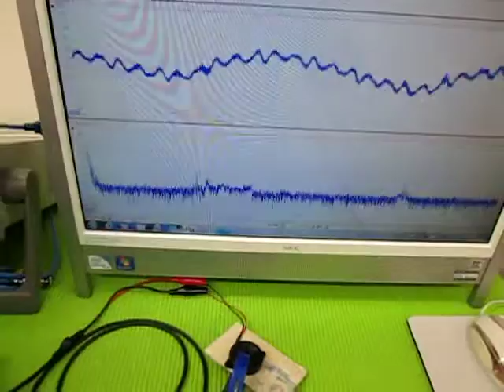音と超音波の組み合わせを利用した超音波制御技術 ultrasonic-labo